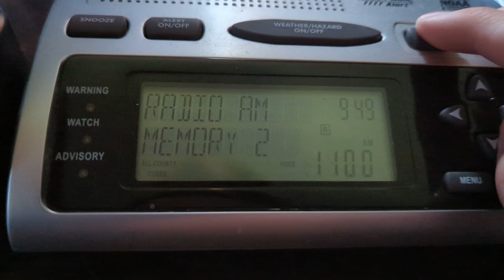3 Required Monthly Tests - 11/09/2022 (EAS #1,494-1,496)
Stations:
WRDL-FM - Ashland, OH (88.9 MHz)
WNCO-FM - Ashland/Mansfield, OH (101.3 MHz)
WTAM-AM - Cleveland, OH (1100 kHz)